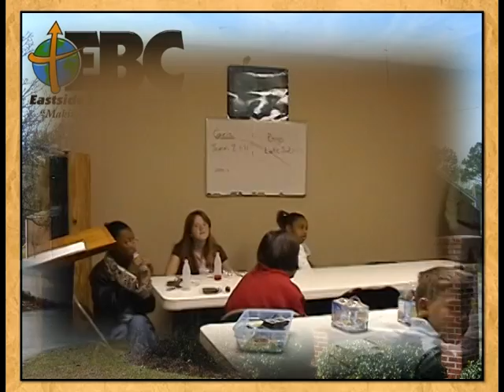EBC Video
A video describing our church